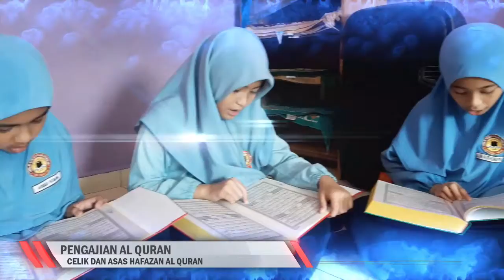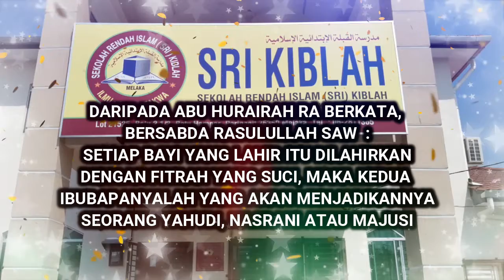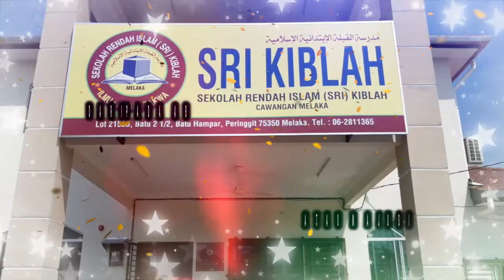SRI KIBLAH MELAKA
SRI Kiblah Melaka diasaskan pada tahun 2018 bertempat di Peringgit, Melaka. Merupakan sekolah rendah Islam yang mengamalkan sistem pendidikan bersepadu antara ilmu akademik semasa, agama dan asas hafazan Al Quran